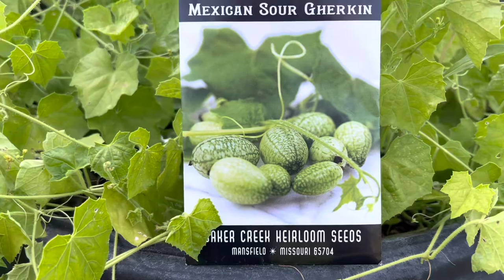Growing Cucamelons or Mouse Melons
Let's talk about Cucamelons, also called Mouse Melons or Mexican Sour Gherkins.

We appreciate you joining us. Be friendly. Be kind.